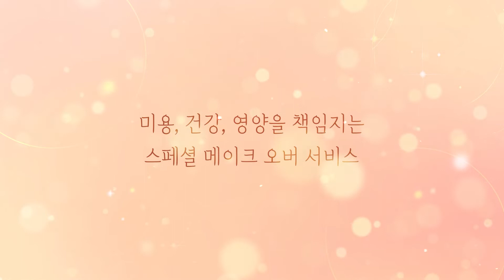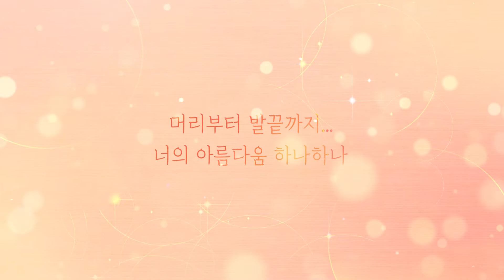웹툰 《여신의 취향》 트레일러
뚱뚱한🐷 전교 왕따 '유유'
그런 그의 고백을 무참히 거절한
첫사랑 상대❤️ '아인'

그 이후 달라지고 싶다고 결심해
최고의 뷰티디렉터가 된 유유의 앞에
첫사랑 그녀가 다시 나타났다!

하지만... 변한건 나뿐이 아니었다?!
달라져도 너무 달라진 그녀!
과연 유유의 첫사랑은 이어질 수 있을까?
그리고 비밀을 가진 아인의 속마음은 대체 무엇일까?